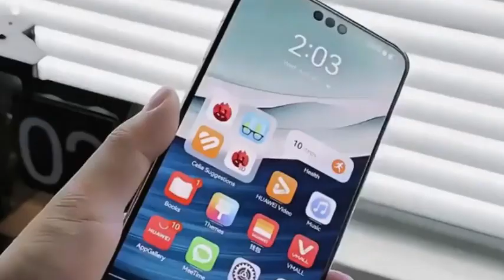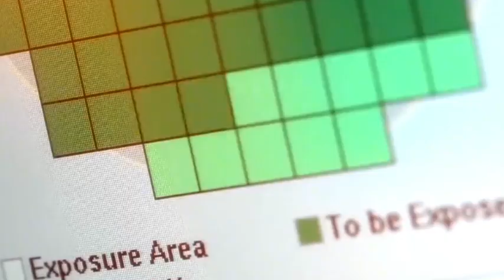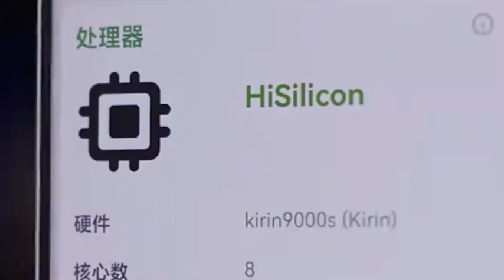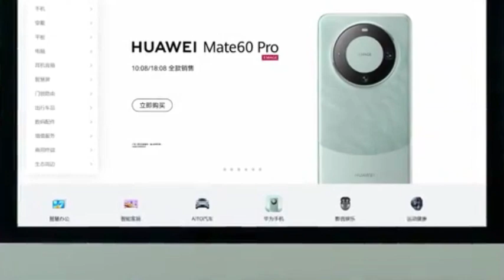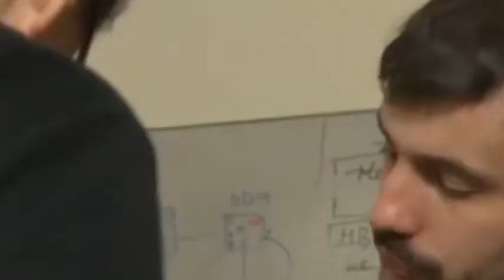Huawei Mate70 is equipped with Kirin 9020, China's Stewie self-developed CMOS chip surpasses Sony.